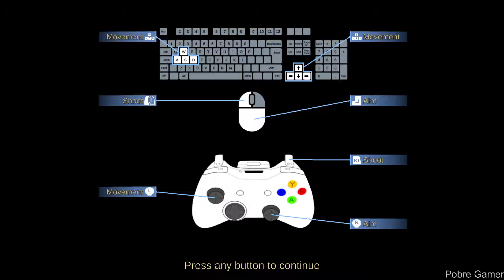[Demo] Caterva - Gameplay / (PC)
A fast paced top-down shooter game where you control a multitude of slaves. Increase your crowd by finding more slaves as you escape a procedurally generated maze.